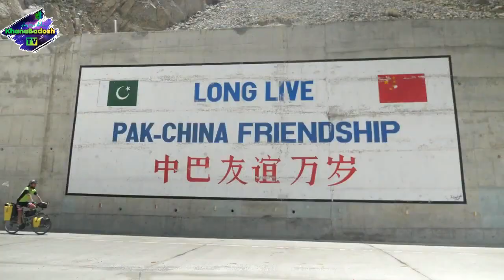Karakoram Highway (شاہراہ قراقرم) Pakistan to China | Gilgit Baltistan documentary in Urdu or Hindi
In this video, we wil explore Complete documentary on Gilgit Baltistan (Karakoram Highway which is also known as شاہراہ قراقرم) in Urdu or Hindi

The total length of the Karakoram Highway is 1,300 km of which 887 km is in Pakistan and 413 km is in China. This highway starts from Hassan Abdal in Pakistan and passes through Haripur Hazara, Abbottabad, Mansehra, Besham, Dasu, Chilas, Jaglot, Gilgit, Hunza Nagar, Sast, and Khanjrab Pass and reaches Kashgar in China. What is this highway?

Just wonder, wonder! Sometimes charming, sometimes mysterious, sometimes calm, sometimes shouting, sometimes asking questions, sometimes answering ... This road contains hundreds of stories, love, hate, fear, backwardness, and Development stories !! !! After Thakot, the area of ​​Kohistan begins where the rivers flowing down from different heights play an important role in making the journey memorable and interesting. Is Chilas district is an important area of ​​Dia Mir, also known as the gateway to Gilgit-Baltistan. Chilas can also be reached from Naran via Babu Sir Top. After Chilas, the Karakoram Highway starts to revolve around Nanga Parbat, and then comes the Raikot Bridge.

After Raikot, there is a beautiful combination of Nanga Parbat, Indus River, and Karakoram Highway which compels tourists to be silent for some time. Jaglot comes from Jaglot and goes to Astor, Deosai, and Skardu Baltistan. Another highlight of Jaglot is that the world's three largest mountain ranges, the Himalayas, the Hindu Kush, and the Karakoram, converge here, and there is no place in the world where the three major ranges converge. The capital city of Jatt is the beginning of Gilgit city which is prominent due to its commercial, political, and social features. Naltar, Ashkuman, Ghizr and Shandor, etc. are reached by jeep from here.

Beyond Gilgit begins the Nagar area, known as Raka Pushi Peak. You can see the view of this beautiful and gigantic peak from place to place on Karakoram Highway. Nagar and Hunza are inhabited on both sides of Karakoram Highway. Coming here, the beauty of Karakoram Highway is on its entire Joban. The "Paso Cones" is the best example of this. The Hunza and Nagar area are very beautiful. High peaks, glaciers, waterfalls, and rivers are characteristic of this area. Rakaposhi, Ultar, Batura, Kanyang Kush, Dastgil Sar, and Pusu are the prominent mountains of this area. "Slow" is known for its Pak-China trade and is a market for imported goods from China. After the Slow, the Karakoram Highway ends at Khanjrab, the last stop in Pakistan.

The height of Karakoram Highway at Khanjrab Pass is 4,693 meters which is why it is called the highest highway in the world. Khanjarab is home to some of the world's most unique animals, including the Marco Polo sheep, the snow leopard, the marmot, the bear, the yak, the markhor, and the blue cow.

Welcome to The KhanaBadosh Tv,
Explore he world with KhanaBadosh Tv

Are you a knowledge seeker for exploring the world, you came to the right place? This channel is made for sharing travel experiences with people over the internet in Urdu & Hindi.

براہ مہربانی آ فیشئل چینل کو سبسکرائب کریں تا کہ آپ کو نئی ویڈیوز ملتی رہیں۔

"karakoram highway pakistan"
"gilgit baltistan highway history in urdu hindi"
"karakoram highway documentary in urdu hindi"
"pak china highway documentary in urdu hindi"
"شاہراہ قراقرم"
"شاہراہ پاکستان"
"karakoram highway history in urdu hindi"
"karakoram highway pak to china documentary in urdu"
"gilgit baltistan highway documentary in urdu hindi"
"karakoram highway gilgit baltistan in urdu hindi"
"karakoram highway documentary"
"karakoram highway pakistan to china documentary in urdu hindi"